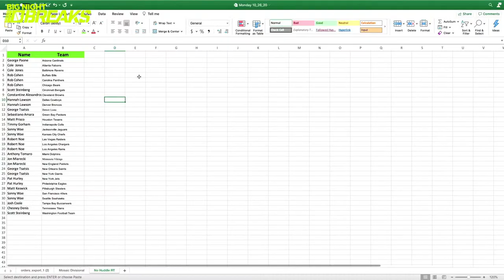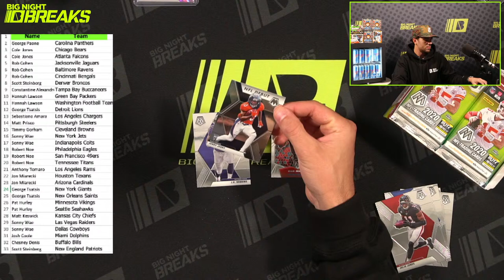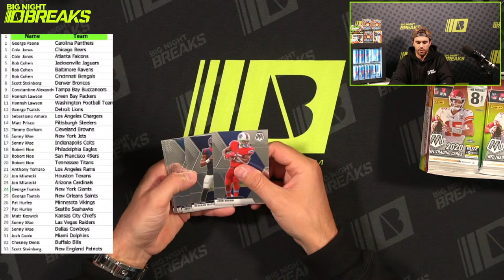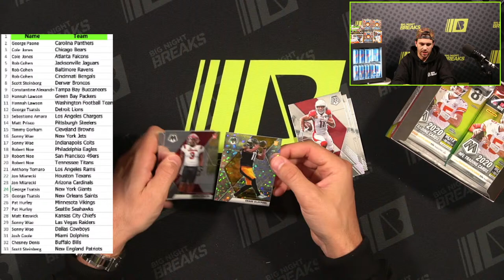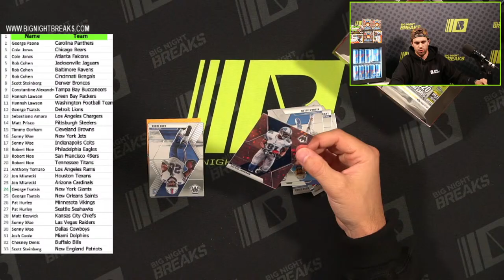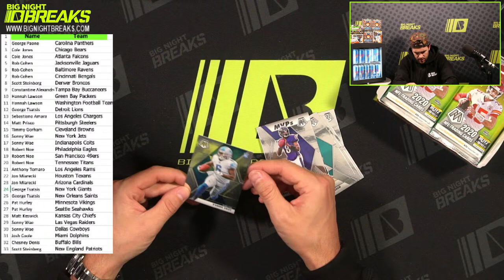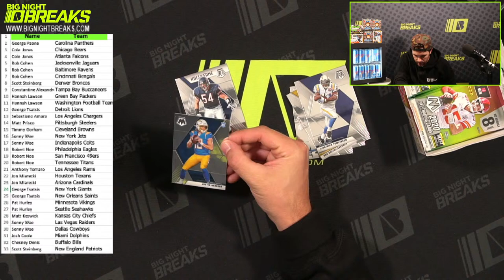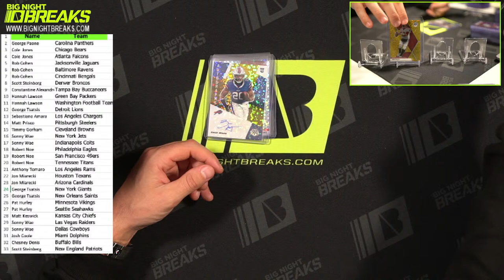2020 MOSAIC NO HUDDLE THREE BOX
RANDOM TEAMS